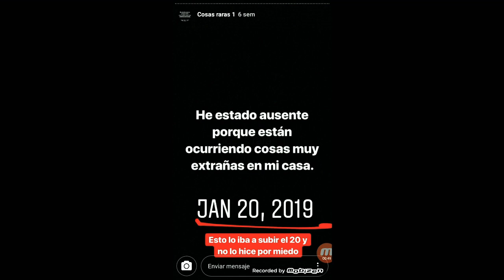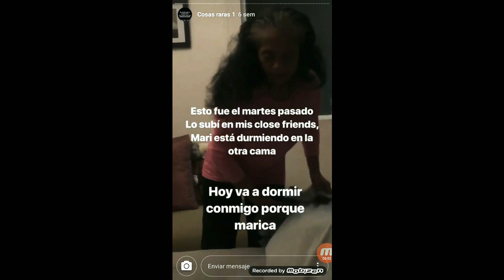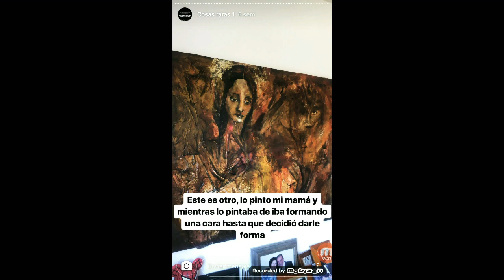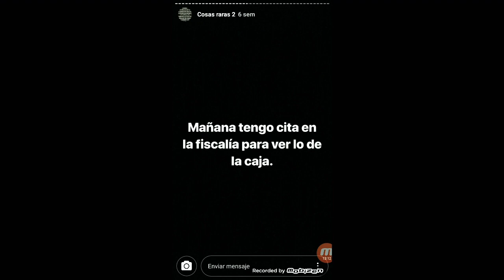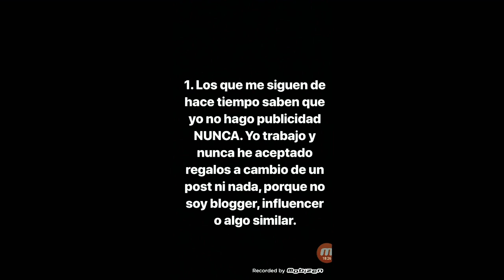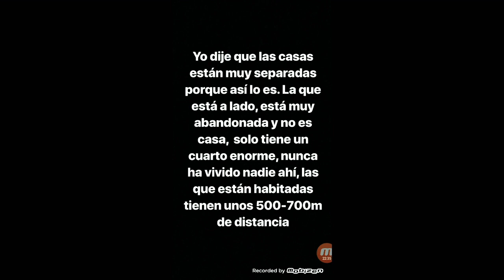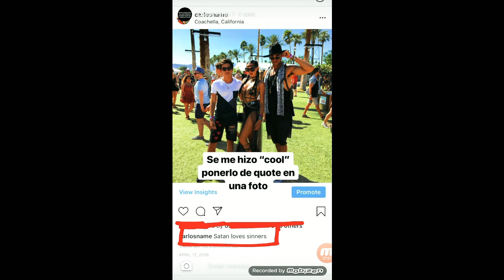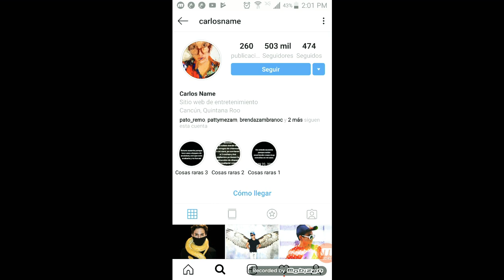El extraño caso de Carlos Name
Instagram de Carlos Name

apoya con un like y compartiendo